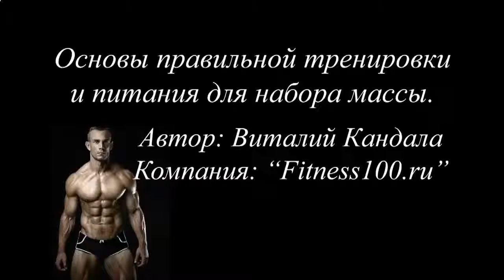Накачать мышцы женщине после 40 лет